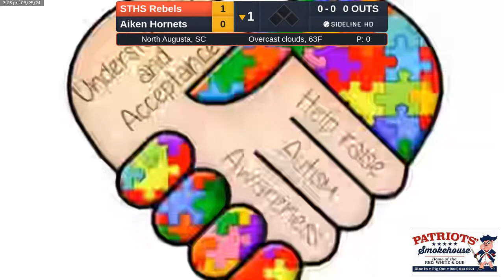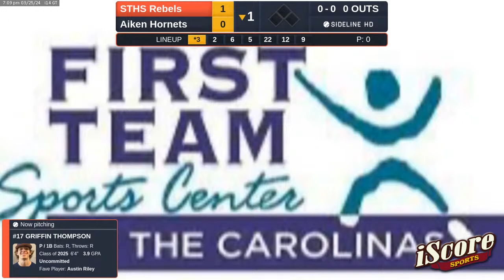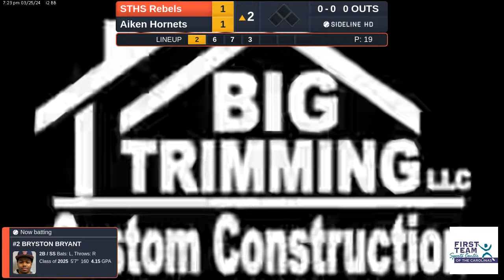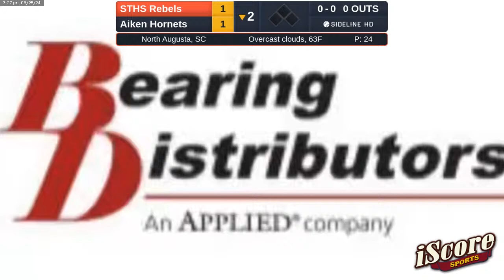STHS Rebels 2024 vs Aiken Hornets (2024.03.25)